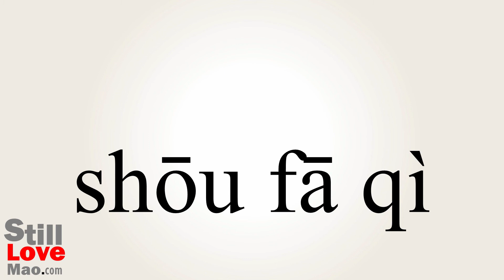How to Say Transceiver in Chinese